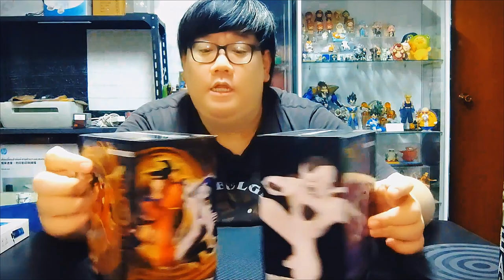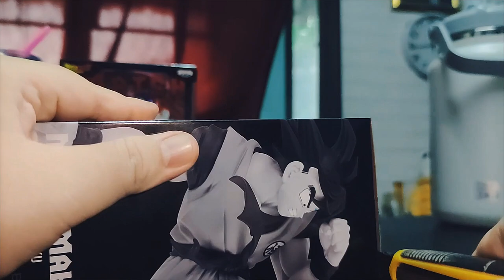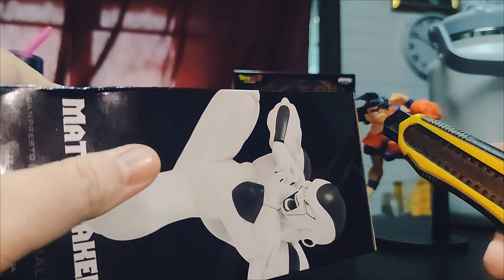แกะกล่องรีวิวโมเดล Match Makers Dragonball | Goku vs Freezer | Unbox & Review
@Thitiwat_Ice แกะกล่องรีวิวโมเดล โกคู ฟรีสเซอร์ จากดราก้อนบอลแซด ในซีรีย์ Match Makers เป็นอีกงานที่คนชอบดราก้อนบอลควรจะมีไว้ในครอบครองครับ

ขอบคุณทุกท่านที่เข้ามารับชมคลิป ฝากกด Like กดShare กดSubscribe เพื่อเป็นกำลังใจในการทำคลิปต่อไปครับ 🙏❤️🥰